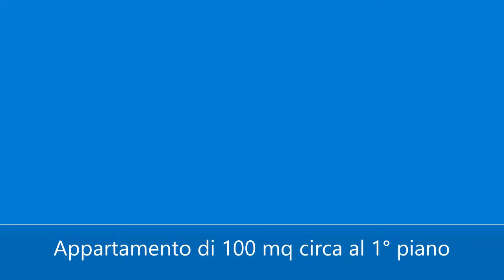Appartamento di 100 mq circa al 1° piano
A Marsala nei pressi di Via Degli Atleti vendesi, appartamento al 1° piano composto da ingresso, cucina/soggiorno, due camere, due bagni, circa 10 mq di veranda e due balconi. L'immobile è dotato di video citofono, riscaldamento autonomo con piastre, la pavimentazione è in ceramica e gli infissi in alluminio con vetro semplice.
Con possibilità di acquistarlo arredato.

Prezzo di Vendita € 105.000,00 trattabili